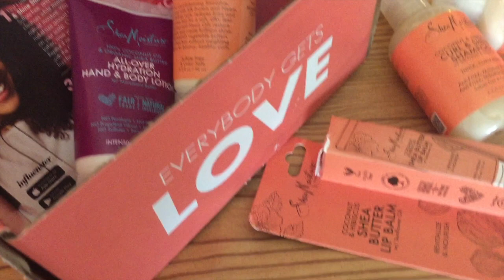que recibi en la cajita de Influenster SheaMoisture Productos Gratis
que recivi en la cajita de Influenster SheaMoisture Productos Gratis

-vlog de la semana 1un poco de todo en casa y un haul de target, whole foods y motherhood

Encuéntrame en:
Instagram.com/biancastyle8
Facebook.com/biancastyle888
Twitter.com/biancastyle888